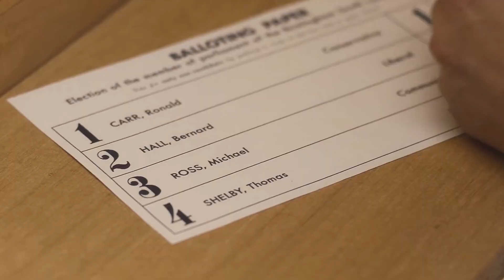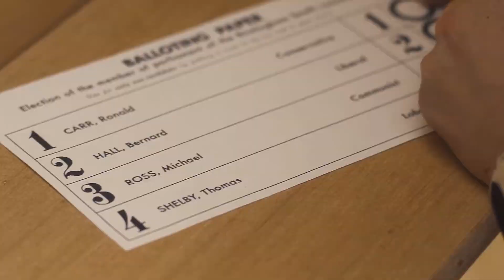GET MOTIVATED with Fight Club - The Boys - Peaky Blinders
Amazon Music : Kutay Erten
Youtube Music : Kutay Erten

If you like it , let me know write something.